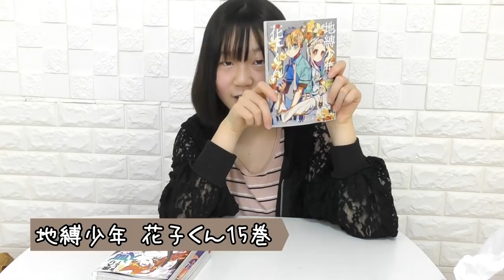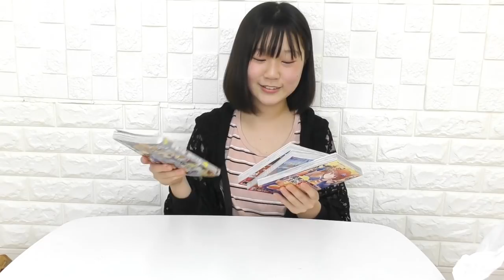1万円爆買い！購入品紹介！